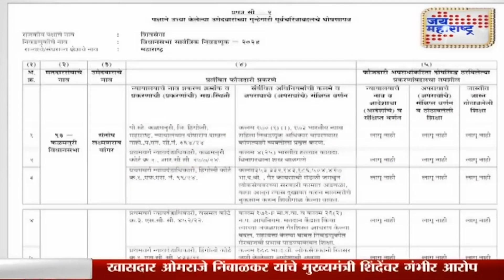C2 | संतोष बांगर